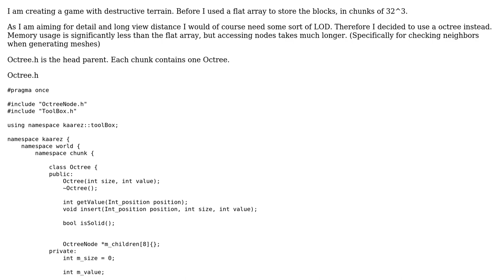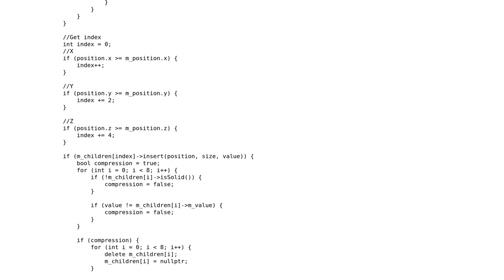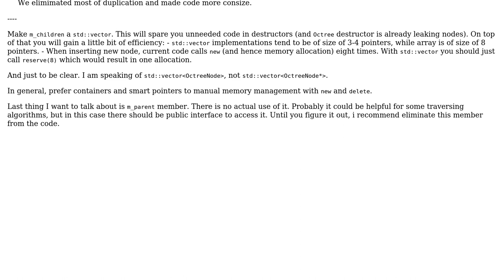Code Review: Octree for voxels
With thanks & praise to God, and with thanks to the many people who have made this project possible! You are responsible for your own actions.